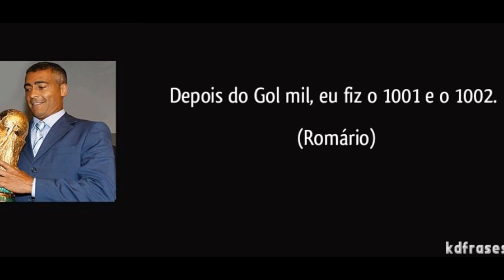Romário x Pelé - Quem foi Melhor?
Esse vídeo mostra as principais conquistas de cada um.